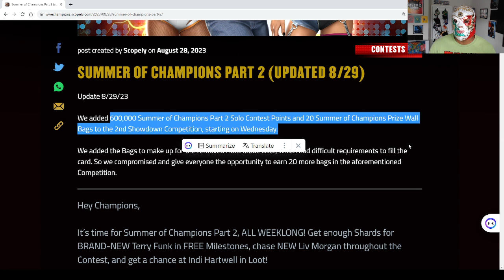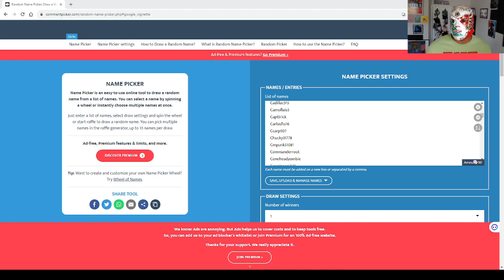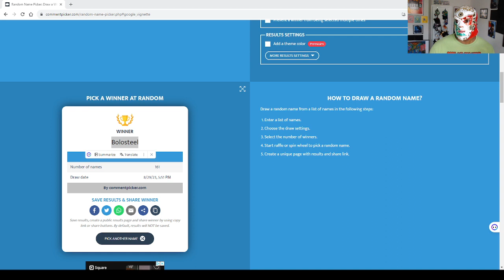Livestream 8/30/23 - Tomfoolery Tuesdays w/ Davey D: Liv Morgan and Indi Hartwell Gameplay at 6-Star